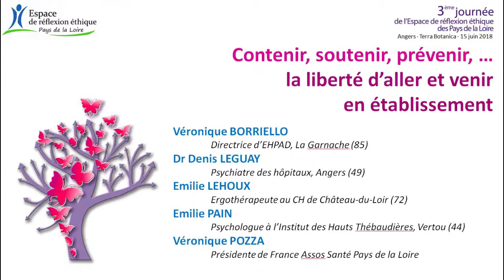Table ronde du matin - 1ere partie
3ème journée de l’EREPL – Liberté d’aller et venir – 15 juin 2018